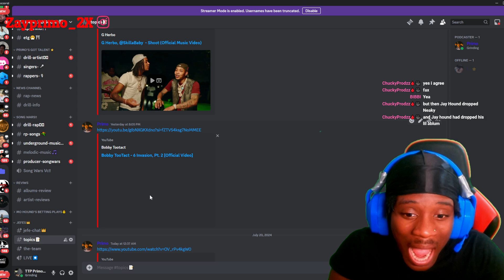Bobby TooTact NEVER Suprises Me!! Bobby TooTact - 6 Invasion, Pt. 2 (REACTION)